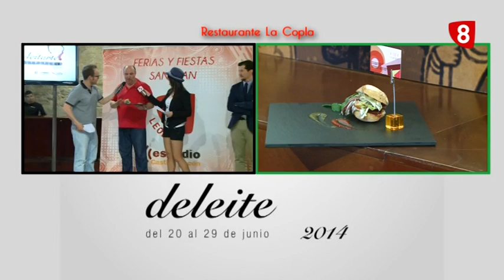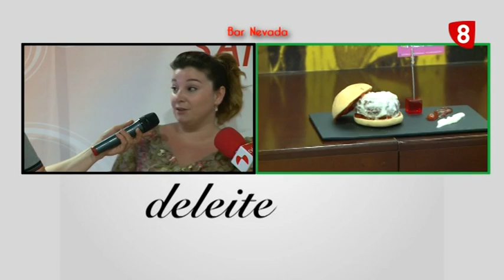Presentación I GASTROFERIA DELEITARTE (18-6-14)